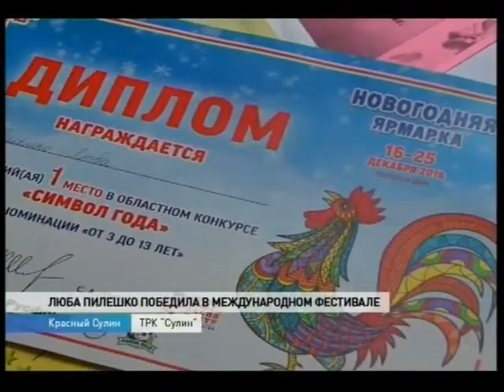Дончанка победила в международном конкурсе